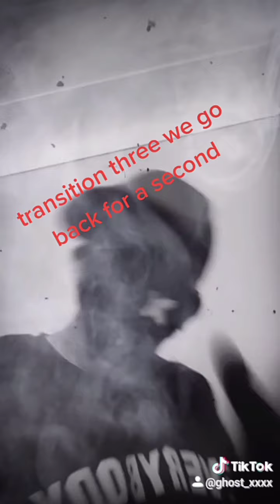October 24, 2020